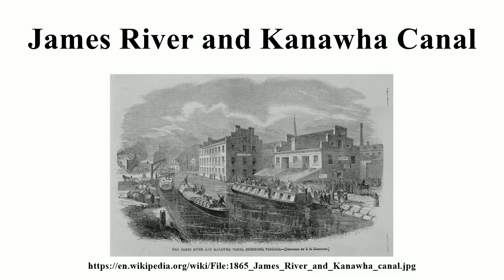James River and Kanawha Canal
Image-Copyright-Info
Author-Info:   Harper's Weekly, v. 9, no. 459 p. 653. (sketched by J.R. Hamilton)
Image-Copyright-Info